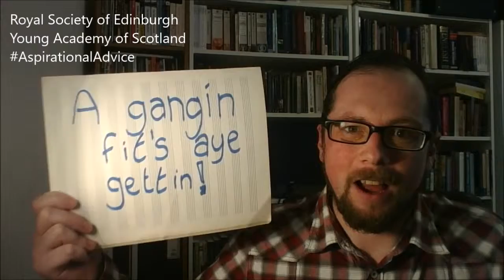Royal Society of Edinburgh - Young Academy of Scotland